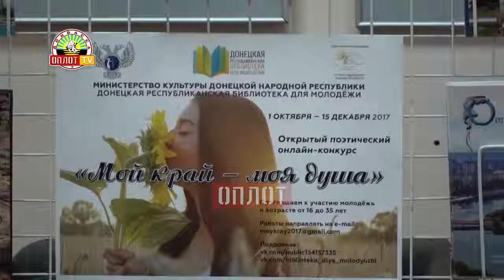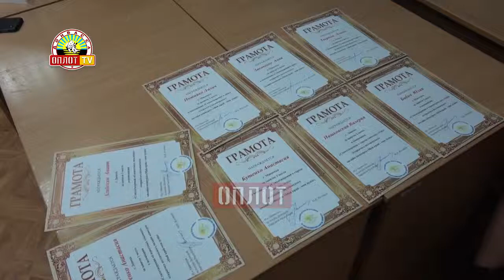Донбасс в душе моей В конкурсе участвовала курсант ВПК Спартанцы, ОВПД Молодая Г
Донбасс в душе моей.В конкурсе участвовала курсант ВПК "Спартанцы", ОВПД "Молодая Гвардия", Аня Лисовенко.17 декабря 2017г.